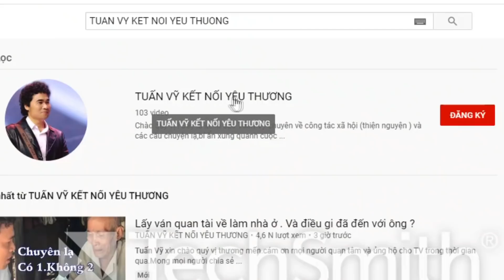NGHE XONG CÂU CHUYỆN CẢM THẤY ĐAU LÒNG. CŨNG VÌ HOÀN CẢNH. MẸ ĐÂU NÀO MUỐN VẬY.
Tuấn Vỹ xin chào quý vị thương mến.Cám ơn các Cô Chú đã quan tâm và ủng hộ cho các video của TV đăng tải.
Hiện này cung cấp lương thực thiết yếu là quan trong, vì vậy Tuấn Vỹ chỉ giúp đỡ cho câc nhóm ( Mang tính cứu trợ ) Quý vị liên hệ qua zalo để gởi hình ảnh đính kèm. Lưu ý. Vì thời điểm này Tuấn Vỹ làm việc qua online nên chỉ tiếp nhận thông tin qua zalo. Vì vây không đử thời gian để nghe trình bày bên điện thoại. Vì vậy chúng ta bỏ bước gọi Dt mà làm việc qua zalo để cung cấp Video quý vị nhé.
Câm ơn các nhà hảo tâm luôn đồng hành và giúp đỡ những hoàn cảnh mà tuấn vỹ đăng tải.
Nếu quý nhà hảo tâm muốn ủng hộ hoàn cảnh nào đó Tuấn Vỹ sẵn sàng chuyển giúp tới tay người cần chuyển.
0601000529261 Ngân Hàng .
Địa chỉ. Trịnh xuân công 190. Trần phú. Phường 2. Tp sa đéc. Tỉnh đồng tháp.
TK 2. Trinh xuân công.
Bidv Thành phố Sa đéc.
Trinh xuân công.
Agribank Thanh phố Sa đéc. Đồng tháp.
Địa chỉ. Trinh xuân công.
190.trần phú. Phương 2
Tp sa đec. Tỉnh đồng tháp.